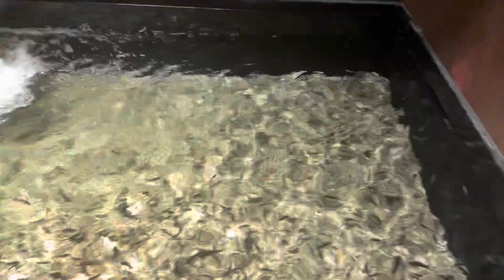Union Station Aquarium in St. Louis MO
Took the family to the union station aquarium 3-24-23